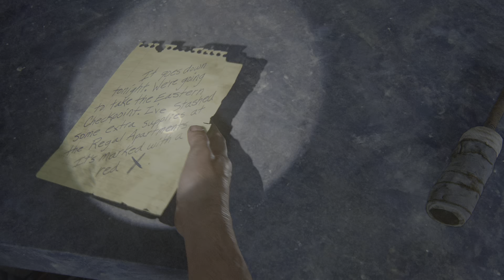Explorando The Last of Us Part I